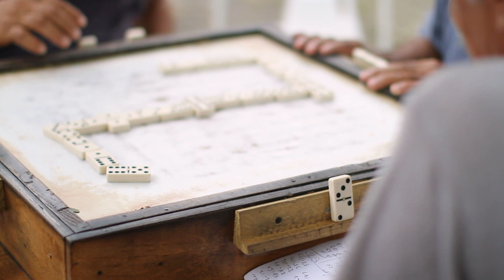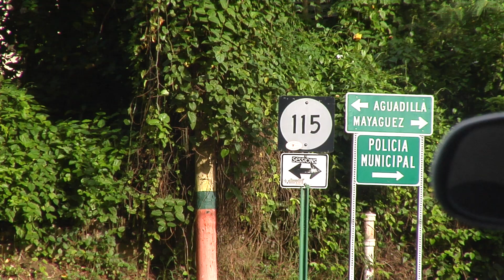One Palm Media Surf Adventures Ep5 Puerto Rico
A look behind the scenes at my journey to Puerto Rico to cover the World Title race between Kelly Slater (GOAT) and Jordy Smith. We cover the passing of Andy Irons (also GOAT!), the contest scene and the action from the event and we also go on an adventure chasing waves with Matt Wilkinson and to a secret spot with the GOAT - Kelly Slater.